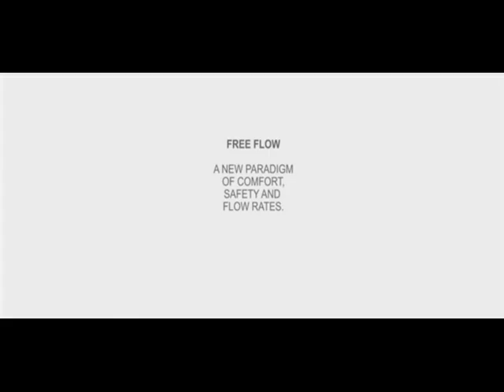TURNSTILES US - Digicon dGate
Technology

The dGate houses a motorized mechanism which opens and closes the passage wings in accordance with access identification and authorization. Several operating configurations can be programmed. Optical sensors are used to identify and prevent the passage of unauthorized persons or “piggy back” attempts.

dPower Motor

dGate uses the exclusive dPower motor, developed entirely by the Digicon engineering laboratories. dPower allows a controlled movement of the motor resulting in a soft, quiet and comfortable experience for the user.

• Robust
• Reliable
• Silent
• High performance
• Electronic control
Customization

The dGate allows customization of its side panels, as well as their top cover. It is possible to produce unique solutions, following the specification suggested by your architect or designer.

Readers

Easy installation of RF card readers or biometric sensors.

• RF card readers
• Finger print and other biometric readers
• Unique card collector mechanism and box
• Smooth upper cover made of high resistance material